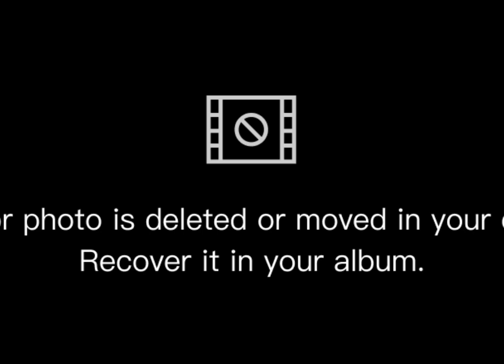හොල්මන් බංගලාව /යොවුන් කතන්දර/ සිංහල කාටුන්/ භූත බෝට්ටුව/butha bottuwa/sinhala cartoon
යොවුන් කතන්දර
 වික්‍රමය
cartoon
sinhala cartoon
1. arrival of Amara 0.5
2. bus journey2